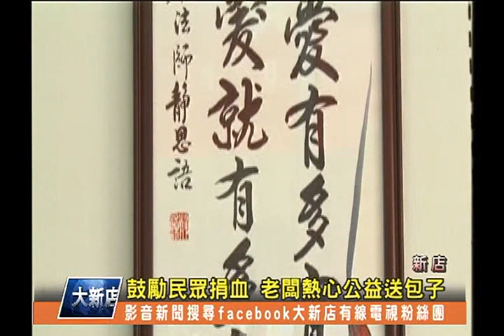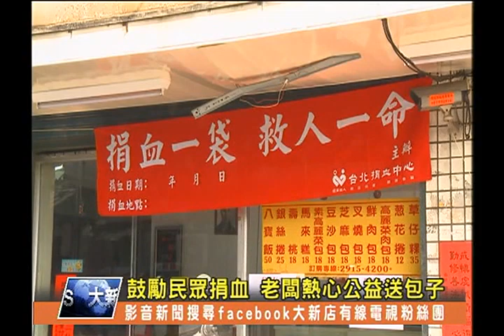1030722【大新店地方新聞】鼓勵民眾捐血 老闆熱心公益送包子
新店中正路上有間包子店，店內的包子不但種類多而且都是手工製作，老闆周世華更是個熱心公益的人，為了鼓勵民眾在暑假血荒期間踴躍捐血，他自發性的舉辦捐血送包子的活動，只要在八月份到新店捐血室捐血就能拿到包子兌換券，他表示也希望藉此能讓更多民眾知道新店捐血室的位置，以後能夠常常去捐血助人。